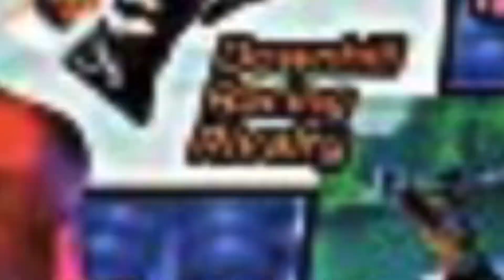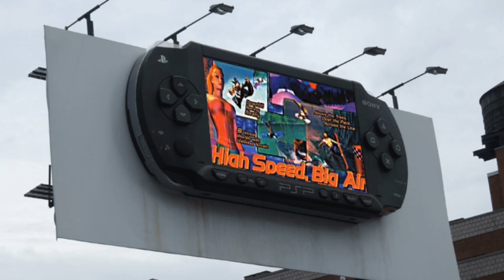Welcome to Redfirestorm